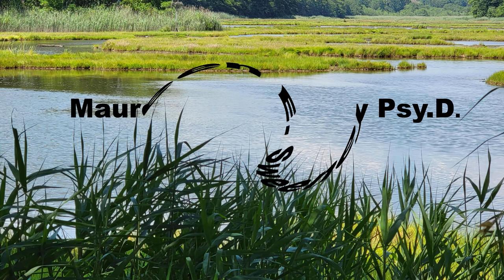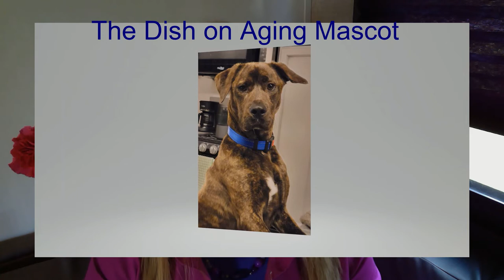Episode 36: The Dish on Aging is Back!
Maureen E Sweeney, PsyD. Clinical Psychologist introduced the updated format of the  Dish on Aging Video Series.